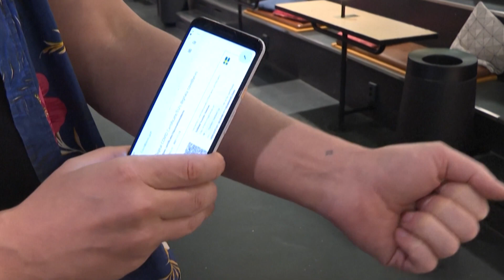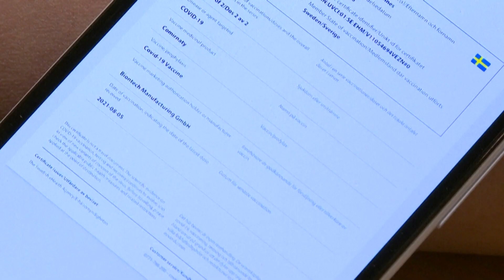Empresa cria passaportes de saúde em microchips instalado no corpo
Passaportes de saúde em microchips? Uma empresa sueca desenvolvida um modelo de microchip capaz de armazenar o passaporte de saúde em um local inusitado: sob a pele dos usuários.